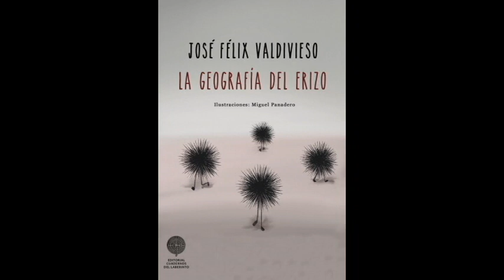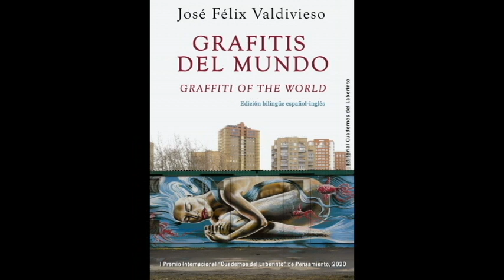Hablamos con el poeta José Félix Valdivieso sobre "Grito de amor" Radio Agüimes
Estudios científicos señalan que cuando se está enamorado, cuando se vive el amor, el corazón enamorado adapta el ritmo de su latido al de la persona amada. «¿En fin, quién no ha oído que en estado de amor los recursos cognitivos se concentran básicamente en la persona amada, resultando difícil enfocarse en otra cosa que no sea El Acto? En plata, que uno se vuelve medio tonto», explica Hans von Liebermann, profesor asistente de la Universidad de Heidelberg. No es extraño que se oigan las más inverosímiles historias de alcoba asociadas a personajes que, en un principio, uno diría que son incapaces de romper un plato. Rompen, sin embargo, la vajilla entera de tu casa y la de la vecina, si el amor está de
su parte. «El Amor lo vence todo, dejémonos vencer por él» (Omnia vincit Amor: et nos cedamus Amori), escribió Virgilio.

SÍSTOLE Y DIÁSTOLE

Quien no entienda lo que es cerrar,
quien no entienda lo que es abrir,
esos movimientos de contracción,
esos movimientos de relajación
por los que el corazón se contrae,
bombeando la sangre a las arterias,
o se relaja, empapándose de la misma,
tampoco entiende, para empezar,
nada de esa ignota región del corazón
gobernada por el principio de la emoción,
que finalmente rige en cuerpo y alma,
y por extensión, sobre la propia poesía,
de la que sístole y diástole son,
como no podía ser de otra manera,
recursos literarios, de reducción y
dilatación silábica, y la propia metáfora
del amor. ¿Pues qué hacen dos cuerpos
cuando se dice que hacen el amor?
¿No es abrir y cerrar, vivir y gozar?

¡AY, EL FRANCÉS!

Dicen las malas lenguas
que cada vez que hay alguien en el armario,
el hombre es francés. Cierto es también
que el eficiente estoicismo alemán ha sido
de alguna manera perturbado y reclama
ciertos porcentajes del vulgar armario, aun a
sabiendas de que por algún prejuicio, al decir
de algunos claramente infundado, nadie quiere
un amante alemán salvo sus compatriotas, ya
afectadas de esa maladie du coeur
que, por otra parte, no impide a estas preferir la
expresión francesa, porque ¿quién quiere sufrir
una Herzskrankheit, que más bien suena a fábrica
mecanizada que a cosa de amor? En fin, que como
sabemos cómo las gasta la lengua, hay que tener
sumo cuidado en cómo y con quién uno la enreda.
¡Ay, el francés!

"Grito de amor. Hacia una teoría general de las cavidades"
Autor: José Félix Valdivieso
Prólogo: Antón Alvar Ezquerra
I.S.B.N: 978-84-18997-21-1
Editorial: Cuadernos del Laberinto